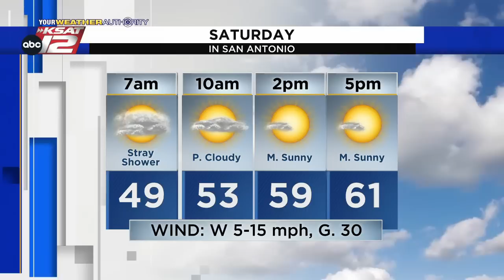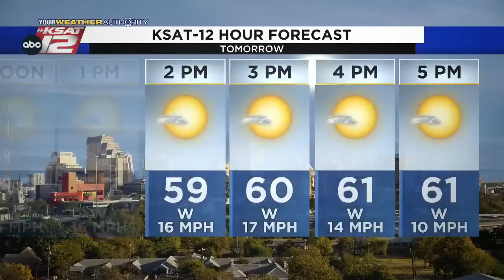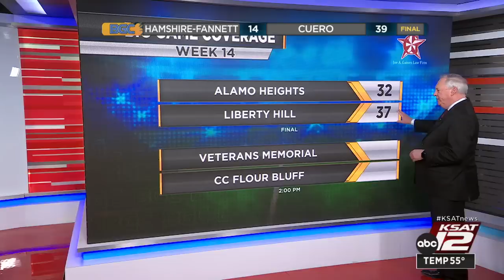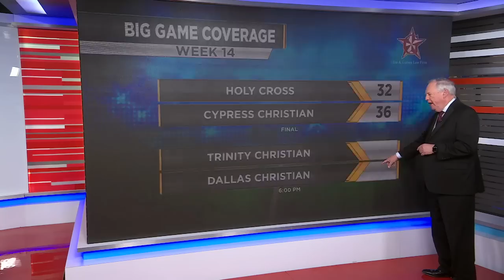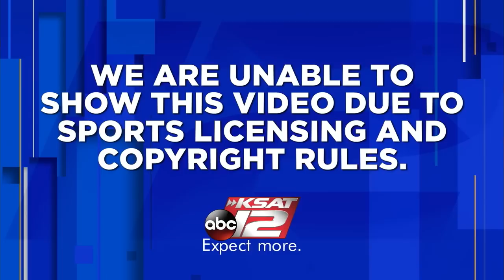KSAT 12 News Nightbeat : Nov 25, 2022